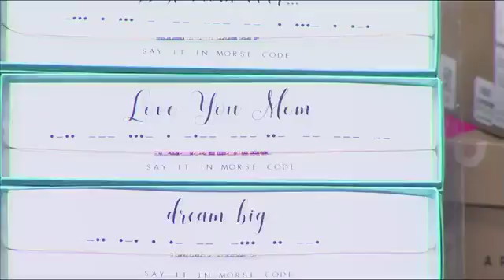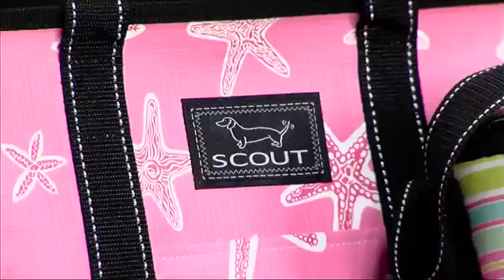What to Get Mother for her Special Day? Peggy's Gifts and Accessories has an Answer!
Mother's Day will be here before you know it, so Peggy Queen from Peggy's Gifts and Accessories has some gift ideas for you to get her, and also that high school graduate in your life.